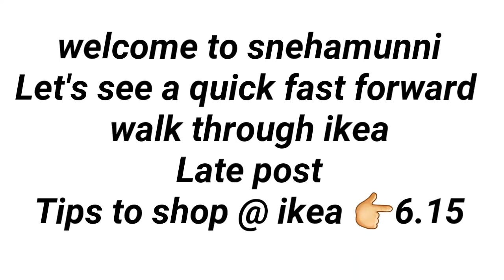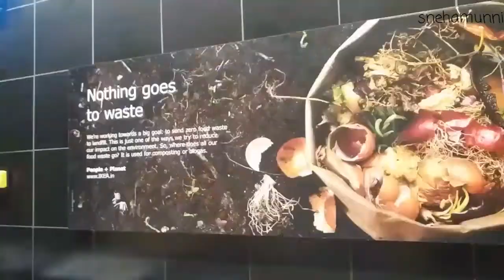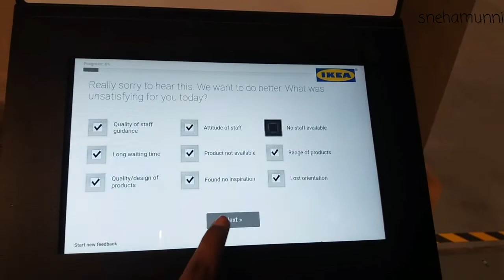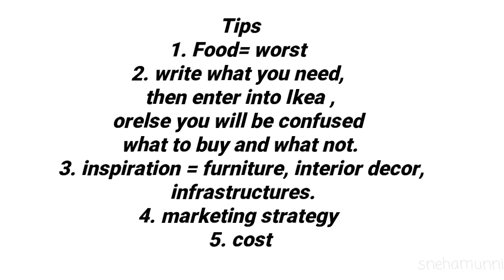Ikea Hyd overview (food, furniture)Tips to shop@ikea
Tips to shop at Ikea
Ikea hydrabad
Food review ikea hyd
Furniture review ikea hyd
How to how at Ikea store
Shopping tips at Ikea
Ikea restaurant